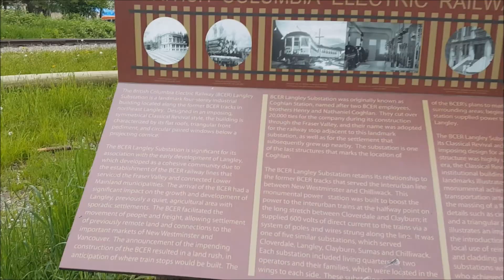Heritage Train Station Preview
Hello Champions! Here is a Preview for my next video that I will drop on Wednesday!

I found this Amazing house/Heritage Train Station on my way home from a job site in AlderGrove BC!

All Videos on the Official EC are my own, so please do not download or use without my permission!

I am 100% Respectful to any place I visit and will never give away locations.